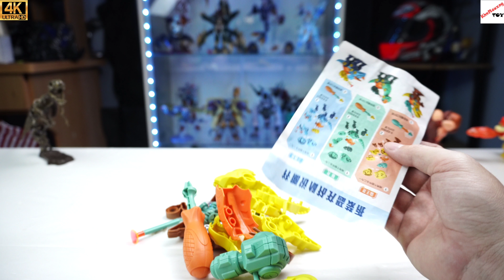[รีวิว] ตัวต่อไดโนเสาร์ DIY | ไดโนเสาร์ ไทแรนโนซอรัส ทีเร็กซ์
รีวิวประกอบ ไดโนเสาร์ เหมาะสำหรับเด็ก 6+ ขึ้นไป  เหมาะสำหรับฝึกพัฒนาการเด็กได้ดีเลยทีเดียว